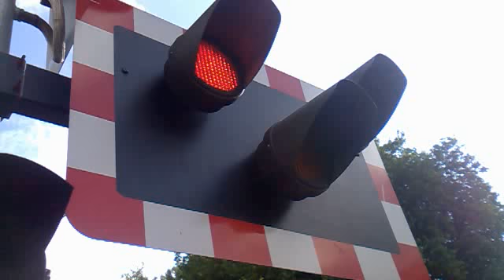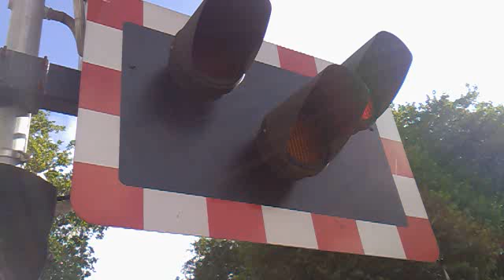Lincoln Central Level Crossing